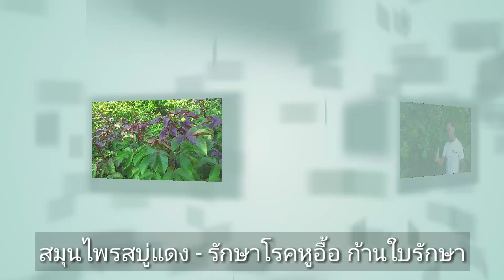สมุนไพรสบู่แดง - รักษาโรคหูอื้อ ใช้ก้านใบอังไฟ เป่าก้านน้ำหยดหู EP. 02 สบู่แดง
ใช้ก้านสบู่แดง 2 ก้านอังไฟ เป่าก้านใบให้น้ำอุ่นๆหยดใส่หู ข้างละ1 ก้าน